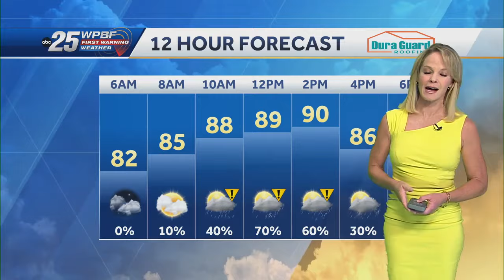Hot and Humid with PM Storms for South Florida